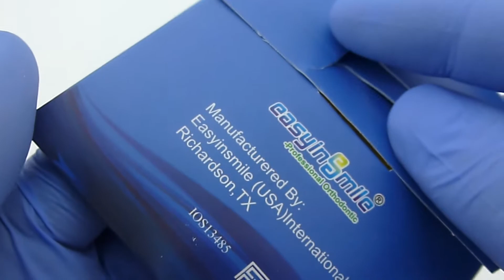cadena ortodoncia Easyinsmile DENTAL ORTODONCIA CARRETE CAUCHO ELÁSTICO BANDA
REFERENCIA:  ES888

Alta flexibilidad y capacidad de adaptación y sin rigidez, haciendo que el
la cadena más fáciles de colocar y quitar la vez que proporciona una más larga